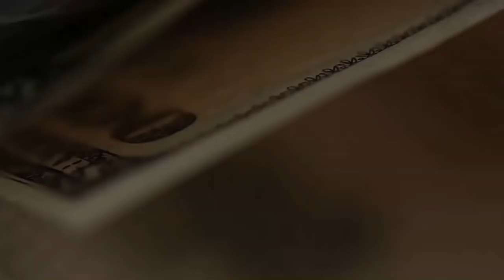Ремонт машины за границей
Многие боятся ехать на машине за границу, опасаясь, что машина может сломаться. Что я буду делать?
Очень простые доводы, почему этого не стоит бояться, и примеры из личного опыта, далеко не все - в этом видео.